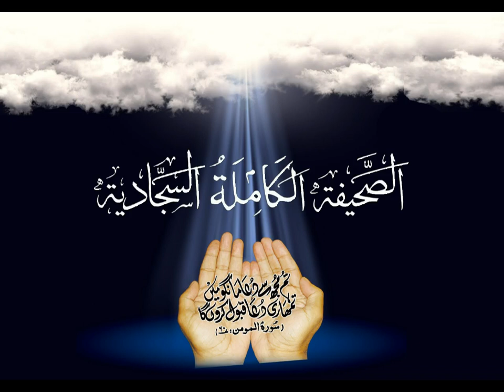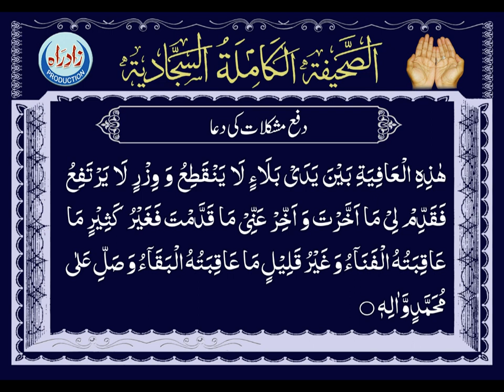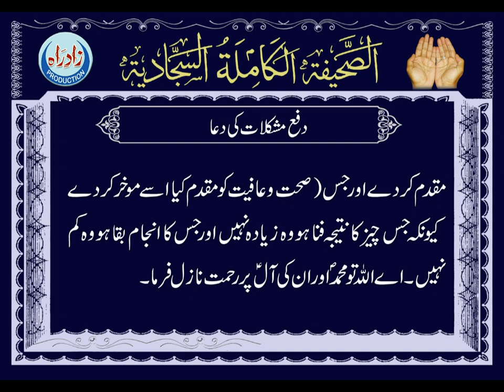Dua 18 - His Supplication in Perils with urdu translation